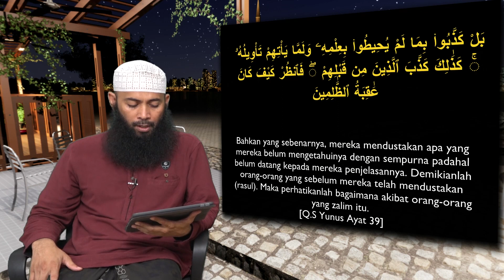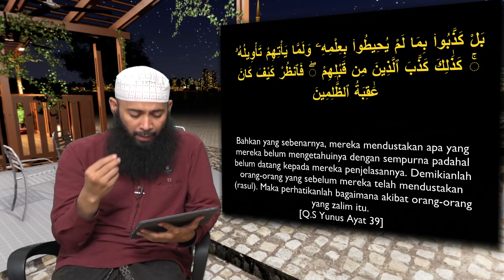004 Bulan Al Quran (QS Yunus 37-39) - Dr. Syafiq Riza Basalamah, M.A. حَفِظَهُ اللهُ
Bulan Al Quran 1441 H (Mini Serial)
Ustadz Dr. Syafiq Riza Basalamah, M.A. حَفِظَهُ اللهُ